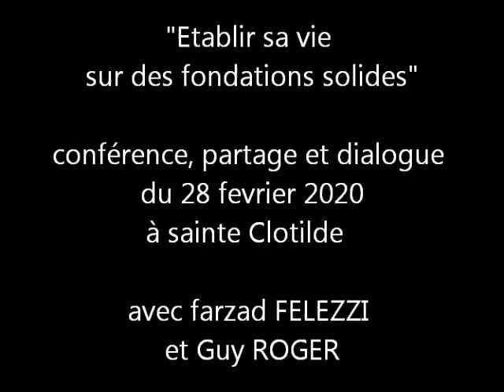110 "Établir sa vie sur des fondations solides" le 28 février part 3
Conférence, partage et dialogue du 28 fevrier 2020 à sainte Clotilde
avec farzad FELEZZI et Guy ROGER